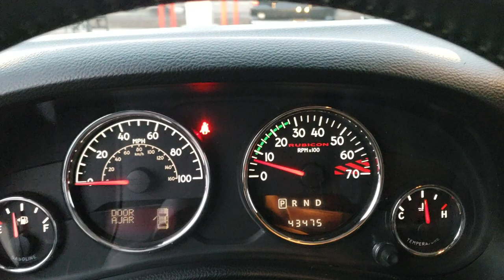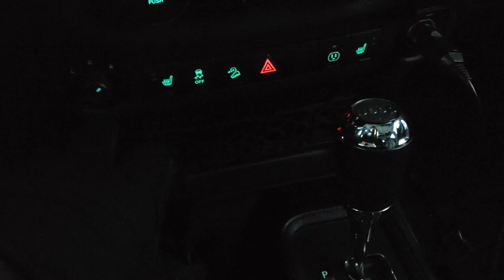10TH ANNIVERSARY RUBICON RARE 2013 LIFTED JEEP WRANGLER TWO DOOR WALK AROUND REVIEW SOLD! 10447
Today we did a walk around review of this 2013 JEEP WRANGLER TWO DOOR RUBICON 10TH ANNIVERSARY IN BLACK CLEARCOAT

Thank you for checking out this video of this 2013 TWO DOOR JEEP WRANGLER RUBICON 10TH ANNIVERSARY IN BLACK CLEARCOAT

STOCK: 10447
PRICE: $26,499
MILES: 43,450
MAKE: JEEP
MODEL: WRANGLER
VIN: 1C4BJWCG5DL646754
LOCATION: FOND DU LAC OSHKOSH WISCONSIN, 54937 TRUCKS ON 41

CLEAN TITLE HISTORY! 3.6 Liter V6 DOHC Engine, 285 Horsepower, Two Door with Color Match Hard Top, Rubicon 10TH Anniversary Package, Dana 44 HD Front and Rear Axles, Trail Rated 4x4, Automatic Transmission Center Console Shifter, 5 Speed Automatic Transmission with Optional Manual Tap Shift, 4x4 Floor Shifter Four Wheel Drive 4WD, Jeep Factory Suspension Lift Kit with BDS Shocks, Factory GPS Navigation System, Driver Seat Height Adjuster, Dual Heated Seats, Non Smoker, Black Ebony Leather Seats, Bucket Seats, 2nd Row Bench Seating, 3.73 Gears, Towing Package with Receiver Trailer Hitch and Trailer Wiring Tow Package, Heated Power Mirrors, Electronic Stability Control Traction Control ESC, Axle Lock, Downhill Assist Control DAC, Sway Bar Link Disconnect, Goodyear Wrangler Duratrac LT285/70 R17 Tires, Painted and Polished Aluminum Rims Premium Wheels, Four Wheel Disc Brakes, Cowl Induction Sport Hood, Front And Rear Steel Bumpers, ARB Front Steel Bumper with Warn 9.5 cti-s Winch and Fog Lights, Heavy Duty Rock Rails, AM / FM Radio Tuner, Sirius/XM Satellite Radio Capabilities Sirius / XM, CD Player, Alpine Premium Audio Sound System, U Connect Hands Free Bluetooth Hands-Free Phone System Blue Tooth, Auxiliary MP3 Jack Portable Audio Connection, Factory Subwoofer, USB Jack Portable Audio Connection, 28 GB Hard Drive MyGig, Keyless Entry with Factory Remote Start, Rear Window Defroster, Swing Open Rear Door with Manual Raise Glass, Adjustable Height Seatbelts, Driver and Passenger Front Air Bags, L.A.T.C.H. Child Safety System, Multi-Function Steering Wheel Controls, Compass, Outside Temperature Display and Mileage Display, Weathertech Floormats, Air Conditioning AC, Cruise Control, Power Locks, Power Windows, Tilt Steering Wheel, Automatic Headlights Autolamp, 115V / 150W Auxiliary Power Outlet, Black Clearcoat, CLEAN AUTOCHECK! Very very clean inside and out! This is one of the sharpest 2013 Jeep Wrangler suvs we have ever had on our lot! Make your move before this super clean lifted 4wd is gone!

STOCK: 10447
PRICE: $26,499
MILES: 43,450
MAKE: JEEP
MODEL: WRANGLER
VIN: 1C4BJWCG5DL646754